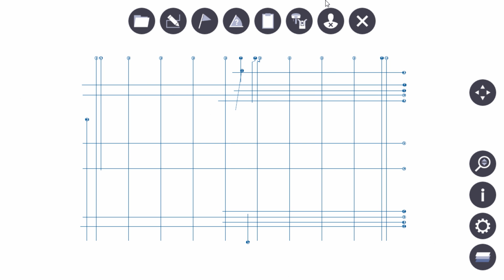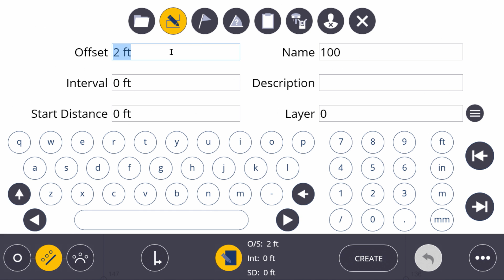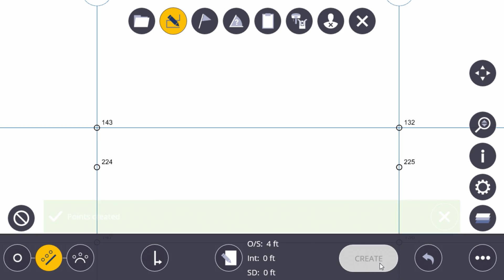Tips And Tricks - Creating Reference Points In Trimble Field Link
Learn how to create reference points in Trimble Field Link in this short video from BuildingPoint.